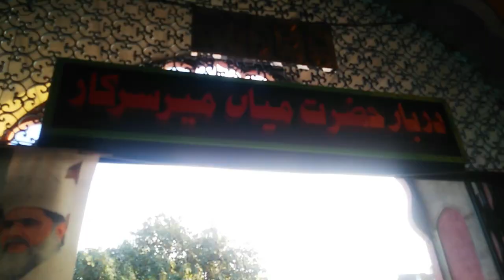Hazrat Mian Mir Tomb History & documentary Vlog Lahore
A Journey Through History: Hazrat Mian Mir Tomb | Lahore's Hidden Gem
Biography And Miracles of hazrat mian Mir/film star Muhammad Ali/cricketer abdul qadir/historyLahore

 Explore with hafeez embarked on a thrilling adventure in Lahore, with a mission to reach the revered tomb of Sufi saint Hazarat Mian Mir. As he journeyed through the bustling bazaar adjacent to the tomb, he soaked in the rich culture of the area and engaged with the vibrant local people. Along the way, he strolled through a nearby park where he witnessed people engrossed in card games, a slice of everyday life in this bustling city. Not content with just one stop